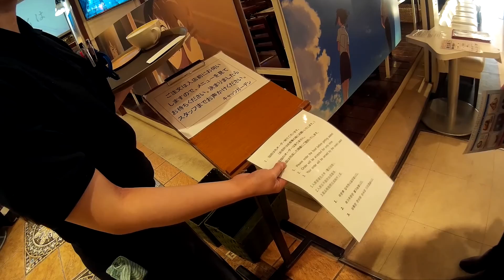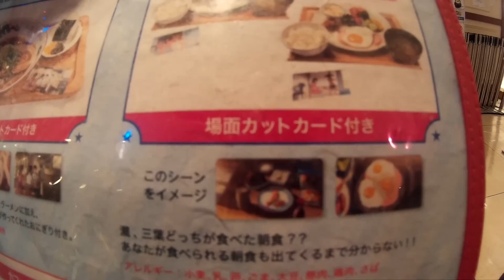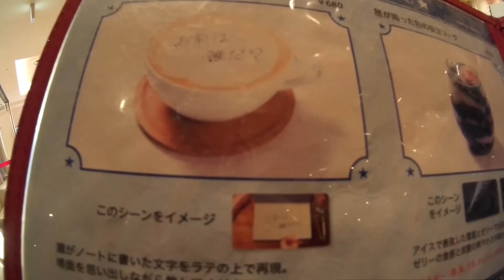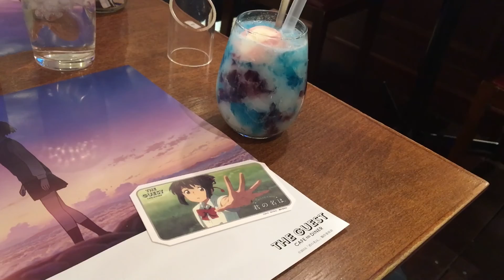君の名はカフェに行ってみた!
ニューハーフの友達に誘われて名古屋のPARCO(パルコ)にある君の名はカフェに行ってきました。
◆撮影機材
Panasonic DMC-LX100-K
WIMIUS ウェアラブルカメラ
　Panasonic DMC-FT1-D
　Panasonic HDC-TM300-K
DBPOWER ウェアラブルカメラ
GoolRC CX-10WD-TX
ZEROTECH DOBBY
Pioneer AVIC-CE900AL-M
dji OSMO MOBILE
shoulderpod S2
MyArmor タブレット ホルダー クリップ
AVerMedia ゲームレコーダーHDⅡ AVT-C285